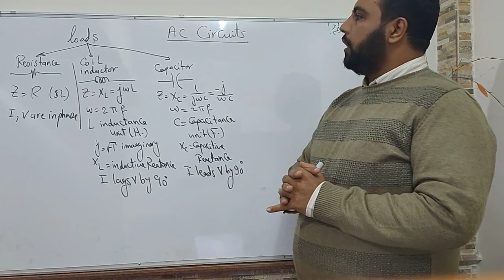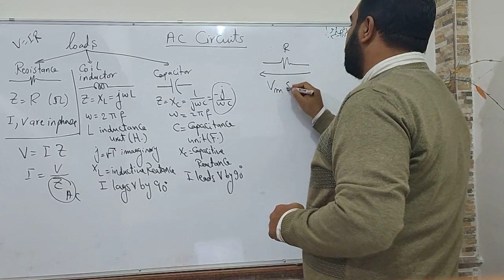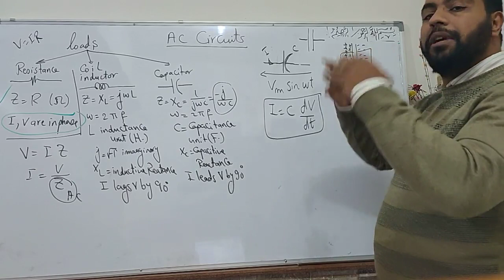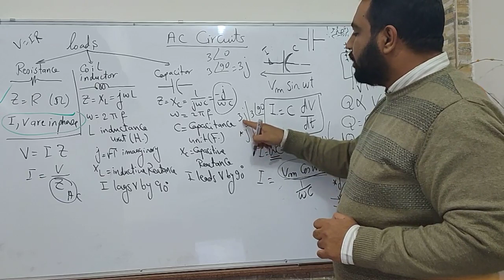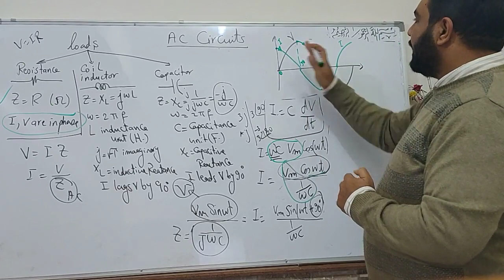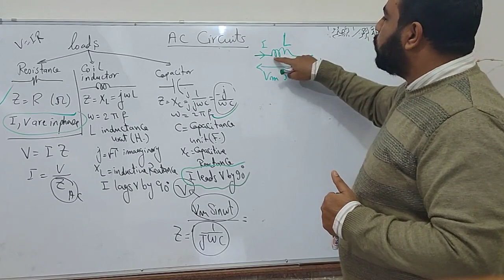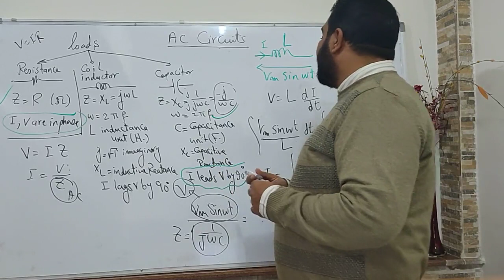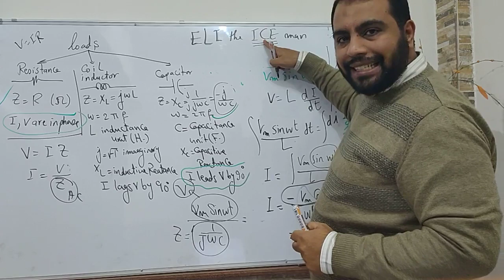Lecture Two " Ac introduction" part 1/2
محاضرة تمهيدية في جزء التيار المتردد تقديم د طارق البغدادي
introduction lecture in AC circuits introduced by Dr. Tarek A. Boghdady (Tarek El Boghdady)